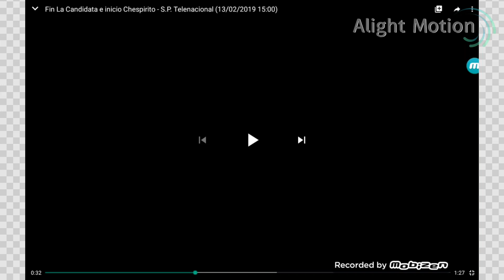Telenacional Logo in Lost Effect